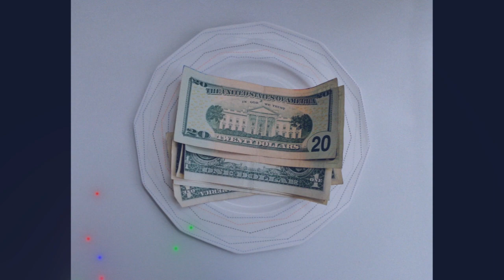[Free] Roddy Ricch Type Beat "Full Plate" (Prod. Lost Fame)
Free beats are for non profit only. Must give credit (Prod. Lost Fame)

TAGS (Ignore)